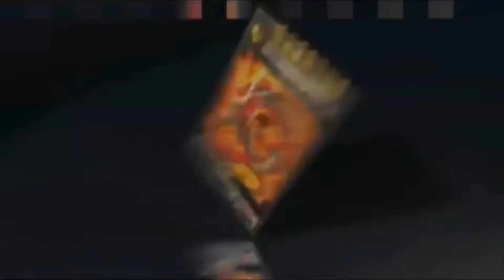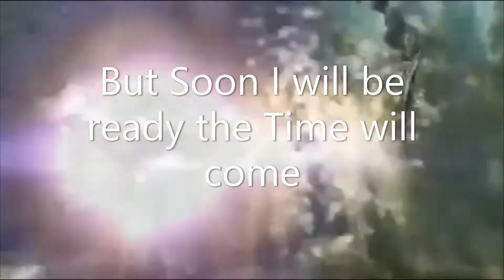Burgy New MASKED RIDER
Burgy is going to be Kamen Rider Saber